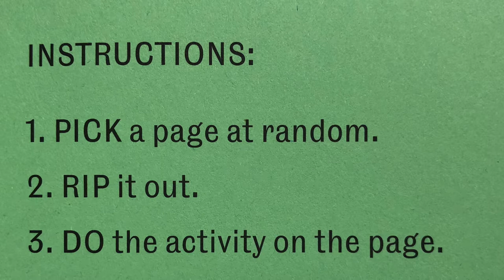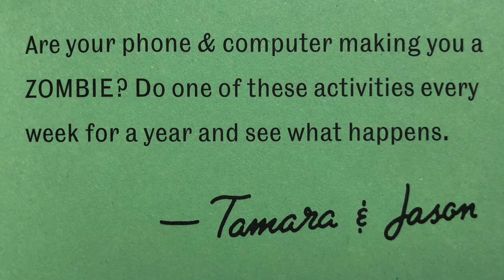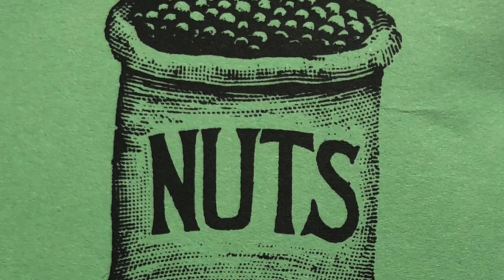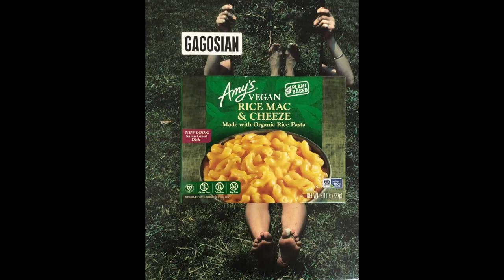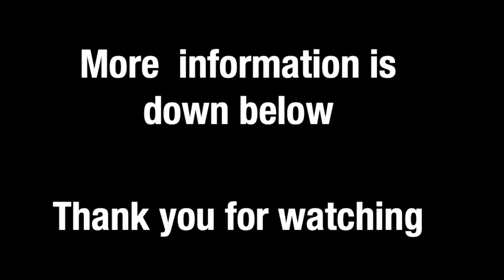Tosh For ARTBOOK/D.A.P. on "Offline Activities" (The Ice Plant)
Return to the real world! A coupon-style booklet of 52 activities for offline fun, from Jason Fulford and Tamara Shopsin

Jason Fulford and Tamara Shopsin's Offline Activities is a book of 52 suggestions for things you can do in real life. Rearrange your furniture; invite an old friend to lunch; bring something home from the supermarket and treat it as sculpture. Part novelty, part self-help guide, Offline Activities encourages you to seek out the chance and mystery that is often lacking in the digital age.

Featuring the kind of ingenious, charming design you expect from a Jason Fulford and Tamara Shopsin project, Offline Activities is designed as a coupon book with tear-out pages, with one inspirational suggestion and quote per page. You are encouraged to physically do the activity and rip the page out of the book as proof. If you do one offline activity per week, the book will last a year. Offline Activities is a delightfully analog, pleasantly practical guide to shaking up your offscreen life.

Tamara Shopsin (born 1979) is an illustrator, graphic designer, writer and part-time cook in her family’s New York restaurant. She is the author of two memoirs, Mumbai New York Scranton (2013) and Arbitrary Stupid Goal (2017), designer of the 5 Year Diary and coauthor, with Jason Fulford, of the children's book This Equals That (2014), among many other projects.

Jason Fulford (born 1973) is a photographer and cofounder of J&L Books. He is a Guggenheim Fellow, a frequent lecturer at universities and has led workshops across the globe. His numerous monographs include The Mushroom Collector (2011) and Hotel Oracle (2013).